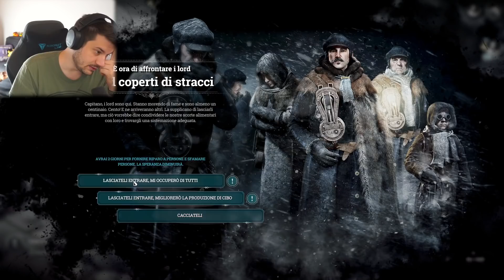FrostPunk Mattutino Freschissimo!